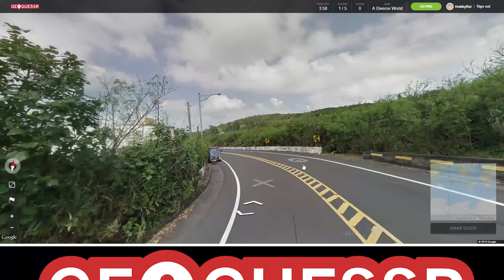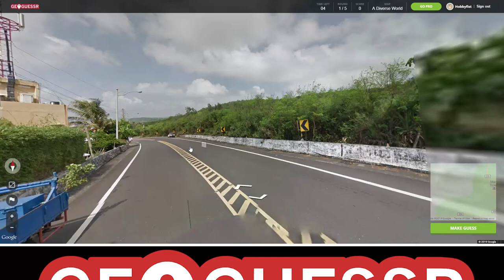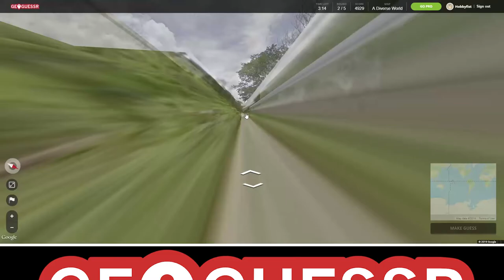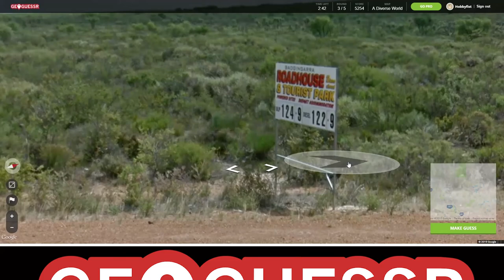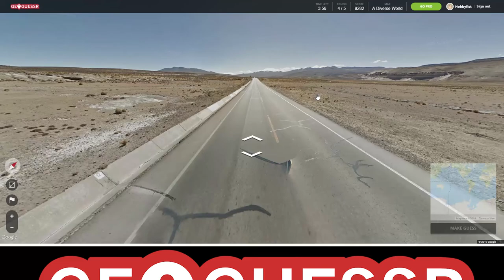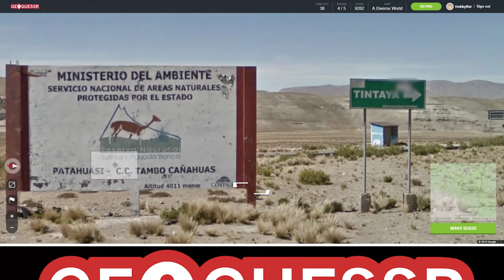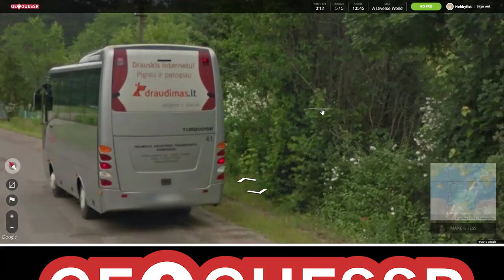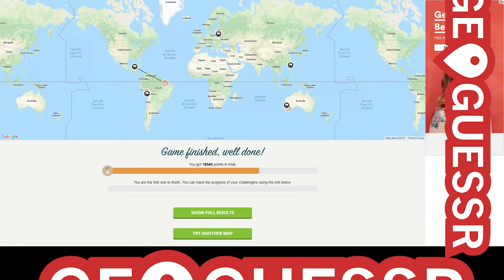Hobbyfist Geoguessr - [Part 157] Bawfston.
Phone drive.